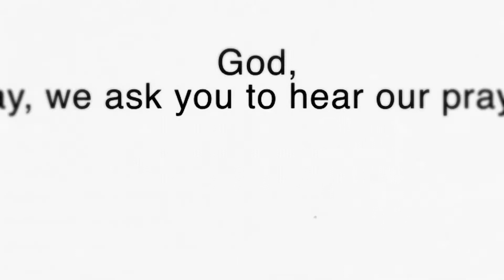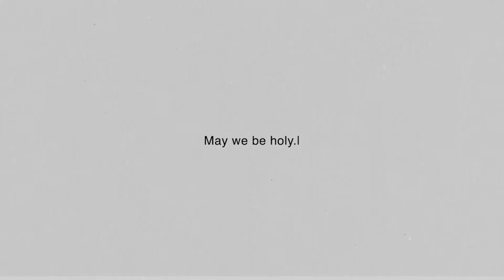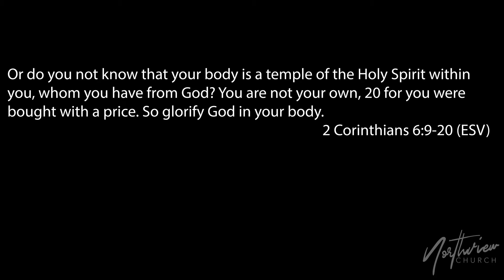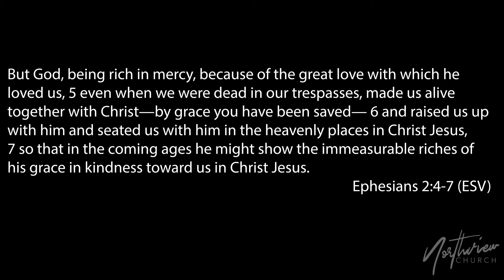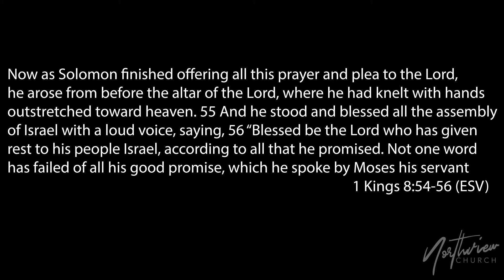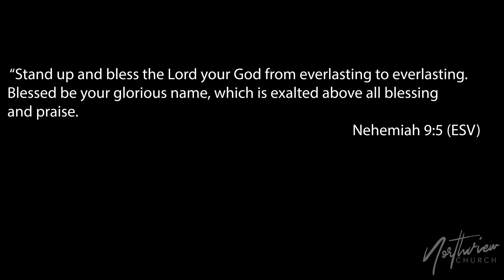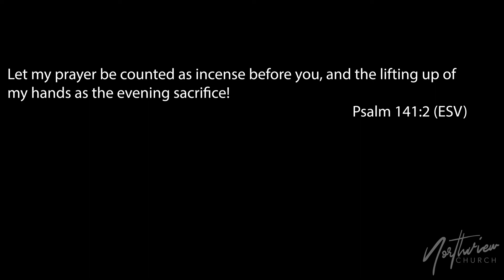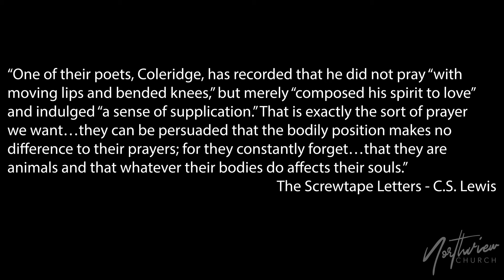NVC Anywhere || The Fix - Part 3 || 01.17.2021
Starting strong. Being prepared. Ready to face anything. It's pretty tough to do this, not only in our current circumstances, but in anything. How do we get ready?... join us for THE FIX as we take a look at it together.